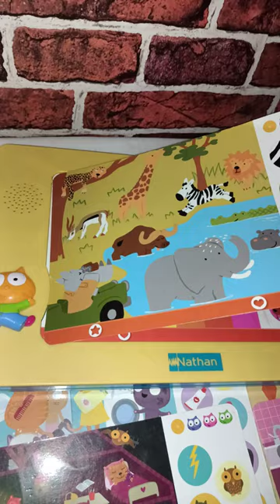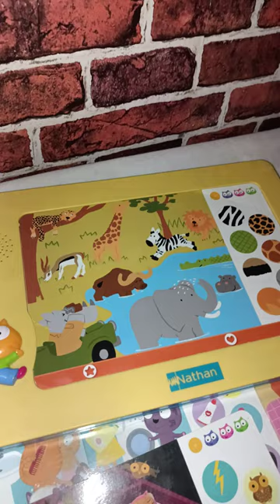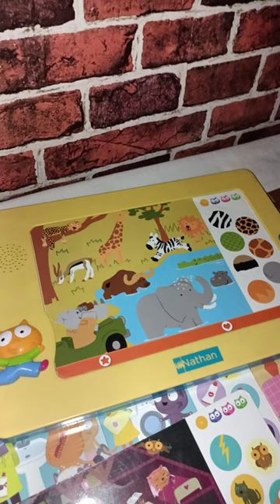tablette dokeo de Nathan